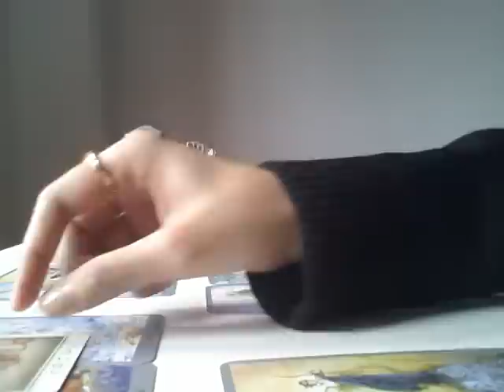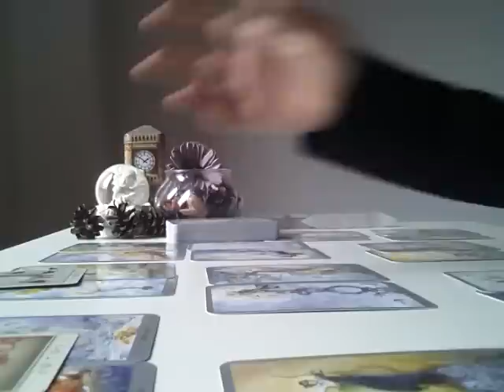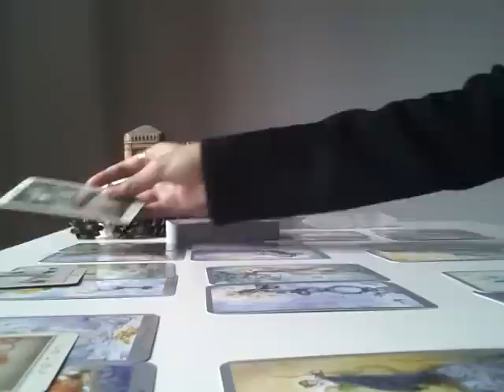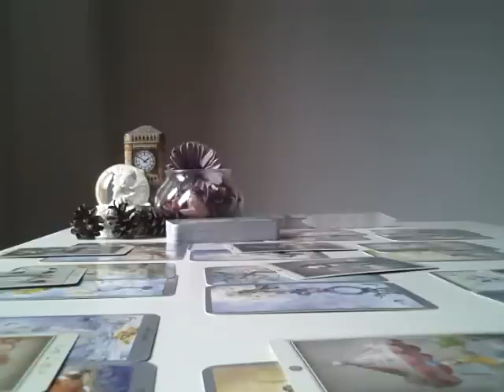ARIES, CUPID'S OLIVE BRANCH - FEBRUARY 2019